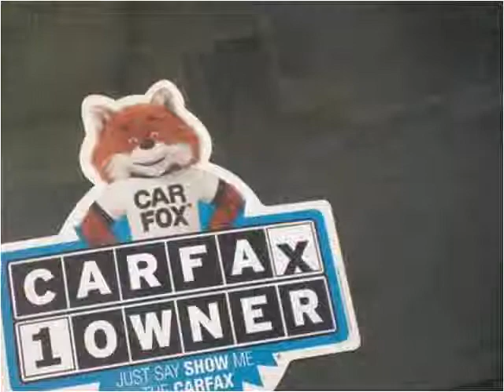2010 Honda Accord Used Cars Colorado Springs CO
This 2010 Honda Accord is available from Rocky Mountain Auto Brokers.